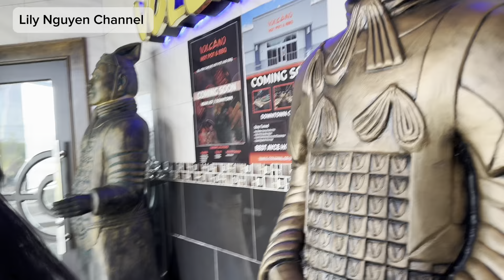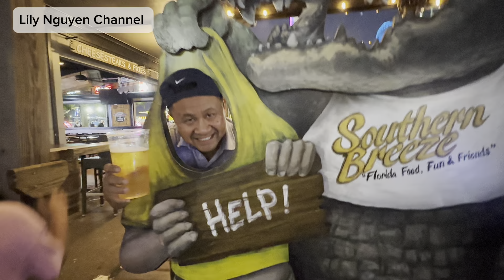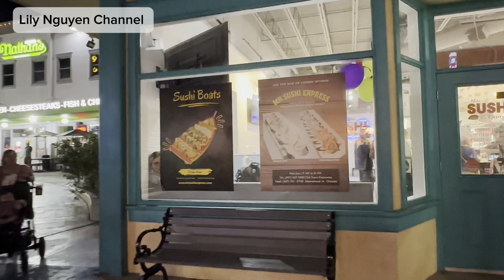ĂN LẨU KOREA l ĐI DẠO PHỐ CŨ OLD TOWN KISSIMMEE, GẦN DISNEY WORLD ORLANDO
Hello các Cô Chú, Anh Chị, và các Bạn!

Cho phép Lily giới thiệu. Lily là nhân viên Realtor mua bán nhà ở trung tâm Florida (Orlando và những vùng lân cận).
Lily sẽ chia sẻ videos nhà bán cũng như là tư vấn cho những ai hứng thú hoặc nhu cầu về nhà mua bán ở Florida cho các cô chú anh Chị và các bạn tham khảo nhé.

Kênh của Lily cũng chia sẻ về đời sống ở Florida, đặc biệt là ở Orlando, khám phá ẩm thực ngon, và những nơi du lịch ở Florida và trên nước Mỹ cho các bạn và cô chú anh chị cùng thưởng thức qua màn ảnh nhỏ nha😃

Cảm ơn các bạn và cô chú anh chị nhiều 😊❤️
Lily

1. Volcano Hot Pot & BBQ
Address: 5877 W Irlo Bronson Memorial Hwy
2. Volcano Hot Pot & BBQ
Address: 5655 International Dr
3. Old Town
Address: 5770 W Irlo Bronson Memorial Hwy